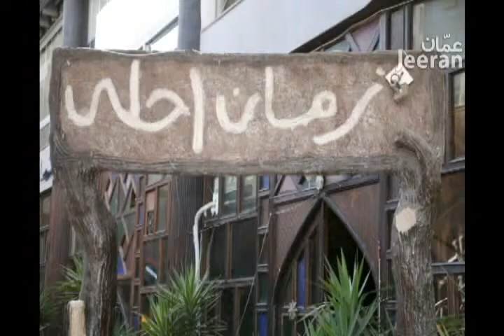Zaman ahla restaurant amman.jeeran.com مطعم زمان أحلى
يقدم لك زمان احلى تشكيلة شهية من الاكلات والمقبلات والمشروبات ! أدخل وشاركنا رأيك على: amman.jeeran.com